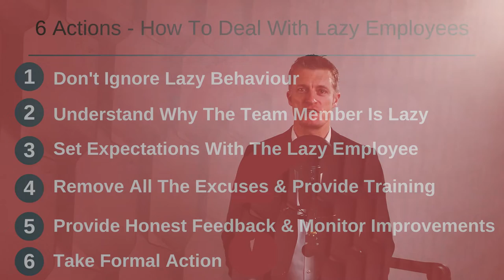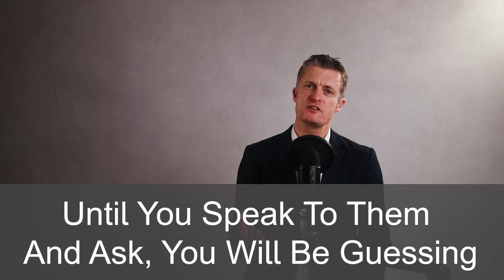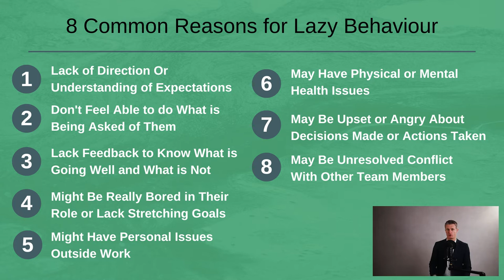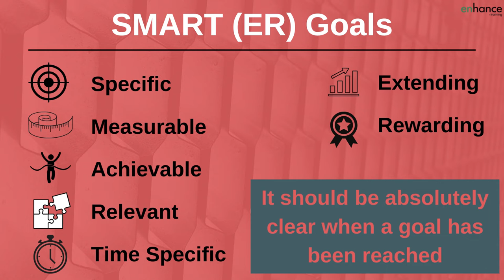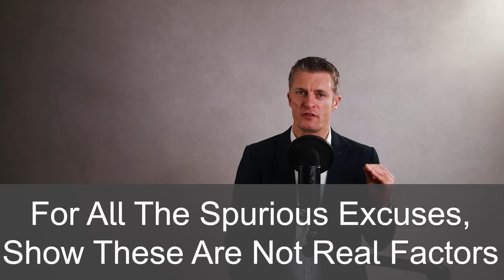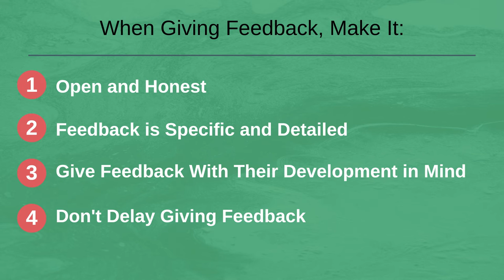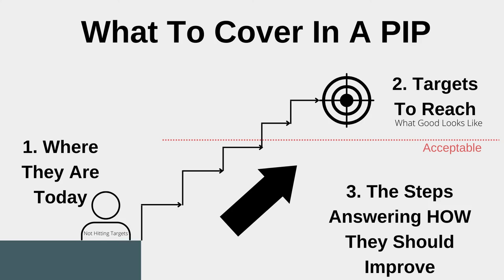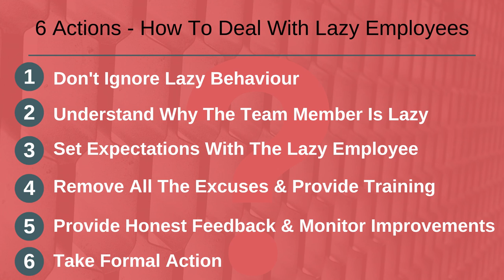How to Manage Lazy Employees - 6 Ways to Deal With Lazy Employees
Working out how to manage lazy team members and taking the right action to reduce or remove the issue is a challenge most managers’ dread.

If you ignore lazy employees at work, laziness has a way of spreading into the rest of the team. Taking action quickly is a must.

I am sharing 6 tried and tested ways to deal with lazy employees so you can deal with lazy team members effectively and fairly.

Free Downloads
All our best and most popular free downloads for better team management can be found

When you are managing lazy employees, the first action is not to ignore the lazy behaviour. If you do, you are sending a message to the lazy team member and the rest of your team that being lazy is okay. Then laziness starts spreading through the team, and your management ability starts being questioned.

The second action to manage lazy team members is to find out why the employee is being lazy. There are lots of reasons, and once you understand why, then you can work out how to deal with lazy team members much more easily and successfully. Your approach should be tailored to the employee and the situation.

When motivating lazy employees, setting expectations is really important. Add clear goals to be achieved, ideally agreed with lazy team member, so that both parties know when expectations have been met or exceeded.

Next when working out how to manage lazy employees in the workplace, listen to all their excuses as to why they are not delivering. Note them down and then go away and go your homework. Demonstrate that all the spurious excuses are not valid and work to remove the valid ones with training, resources, and mentoring.

When managing lazy staff, providing honest feedback is very helpful to them and reinforces your expectations with them. To manage lazy employees monitor their improvements through tracking their measurable output.

Finally, after going through these ways to manage lazy team members and you are seeing limited or no improvement, take formal action with the lazy employee. Put them on a Performance Improvement Plan, involve HR and finally use the disciplinary process of your company.

Don’t let lazy team members carry on being lazy. Take fair and corrective action quickly.

Good luck!

00:00 Intro
01:32 Don’t ignore lazy behaviour
02:47 Understand why the team member is lazy
04:55 Set expectations with the lazy employee
06:21 Remove all the excuses & provide training
08:02 Provide honest feedback and monitor for improvement
09:46 Take formal action if the lazy behaviour continues
11:24 In Summary

Jess
Enhance.training